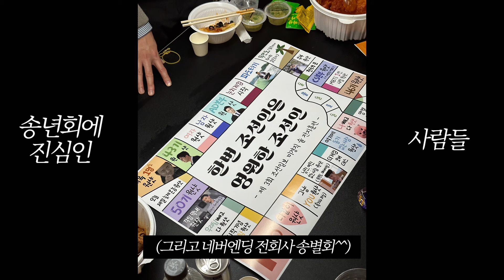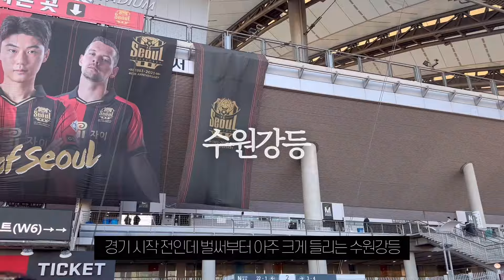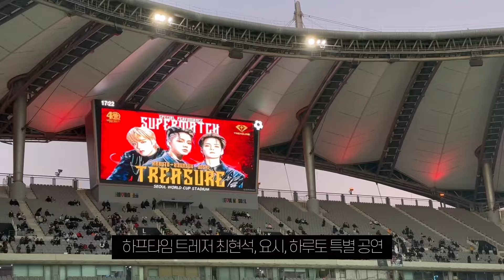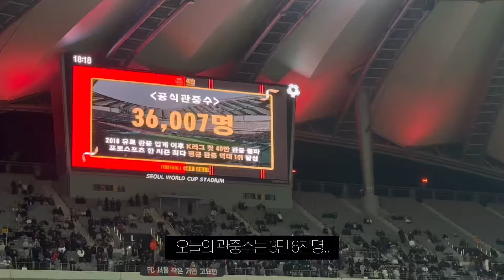최악으로 끝난 올 시즌 마지막 슈퍼매치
어느덧 시즌 마지막 경기입니다...! 시즌초반의 기세와는 다르게 비교적 아쉽게 마무리하는 것 같아 맘이 좋진 않지만, 안 좋았던 기억 훌훌 털어버리고 내년에 밝은 모습으로 다시 만나요🖤♥️ 이번 브이로그 편집하기 진짜 힘들었다,,,,,

02:11 뉴비 수원팬과의 커피 타임
05:48 강원 골
07:10 트레저 최현석, 요시, 하루토 특별 공연
09:00 수원 바사니 골
09:50 오스마르 다이렉트 퇴장
10:13 문제의 그 장면, 벤치 클리어링
13:24 코너속의 코너, 최지리의 와인 추천
14:46 시즌을 마무리하며